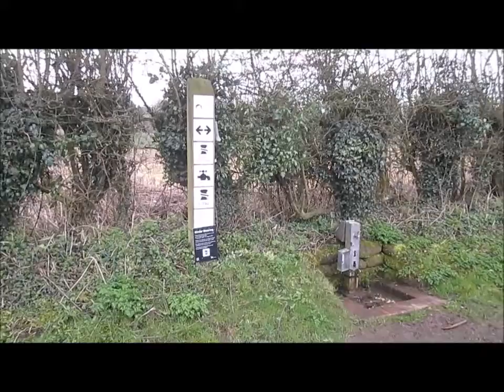Mooring at Wootton rivers, Wiltshire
Mooring at the Wootton Rivers 1 day visitor moorings on my continuous cruising adventure on the Kennet and Avon canal.
Next stop up from Milkhouse Water that has deep enough draft for a narrowboat to moor.